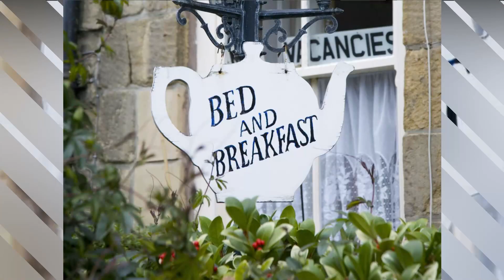Rise and Shine, Enlighten Your Day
Life comes down to a matter of choice. The right choices will allow you to live a life that most people only dream of and think is out of reach. Wrong choices make you fearful instead of fearless, they hold your greatness hostage and keep you in trouble. You can react to life, or you can actively react to life.